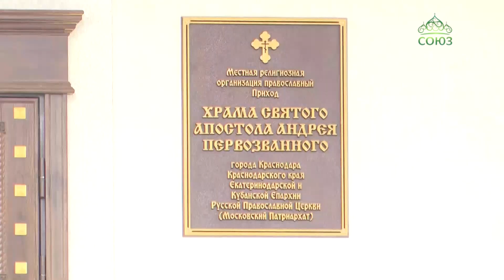На восьмой день по Воскресении Христовом празднуется Антипасха.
На восьмой день по Воскресении Христовом празднуется Антипасха. В этот день, завершающий Светлую седмицу, после Литургии закрываются Царские врата, а с вечера возобновляется чтение Псалтири. Митрополит Екатеринодарский и Кубанский Григорий совершил Божественную литургию в храме святого апостола Андрея Первозванного города Краснодара. Владыку с радостью встречали около 70 маленьких воспитанников воскресной школы и прихожане.